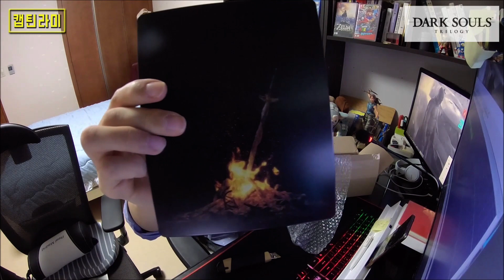오늘 발매한 다크소울 트릴로지 한국어판 언박싱(DARK SOULS TRILOGY)[PS4]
'구독'하고 '알림'설정을 해두면 재밌는 최신 영상들을 가장 빨리 볼 수 있습니다. '추천'은 컨텐츠 제작에 큰 힘이 됩니다^^

다크소울 1 리마스터
다크소울 2 리마스터 스콜라
다크소울 3 DLC 모두 포함
가격: 89,800원